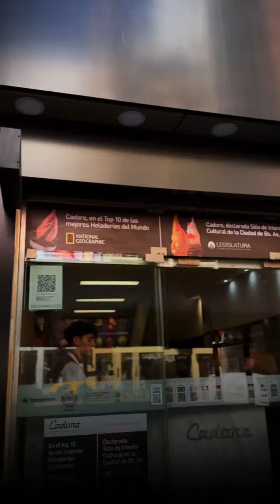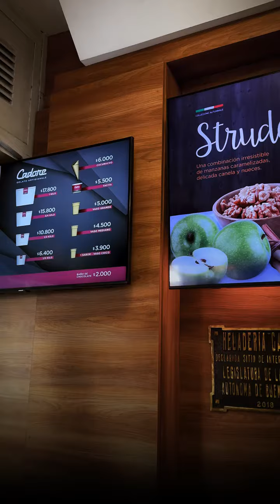HELADERÍA CADORE - UNA DE LAS MEJORES HELADERÍAS DEL MUNDO | Buenos Aires, Argentina